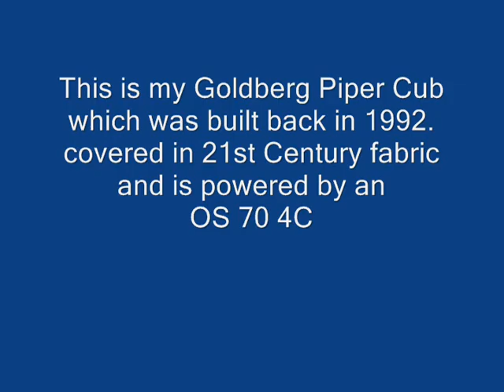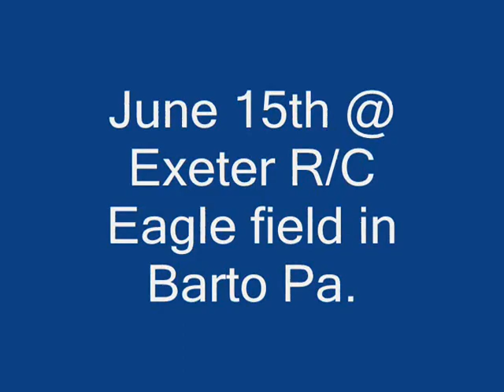Piper Cub @ Exeter R/C Eagles field.wmv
Took my 19 year old Goldberg Cub out to do some onboard video of the field I fly at. There are only around 20 members and it's never crowded. Real nice quiet place to fly...